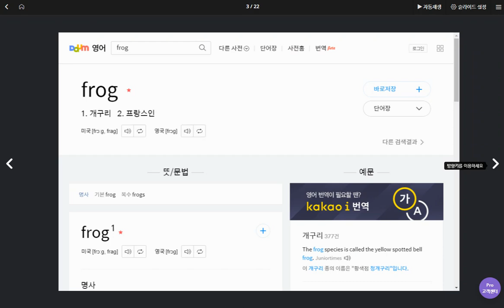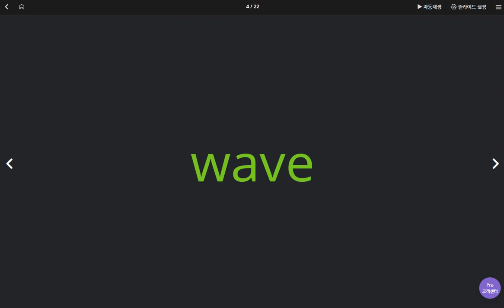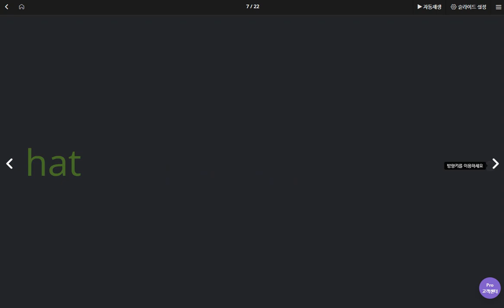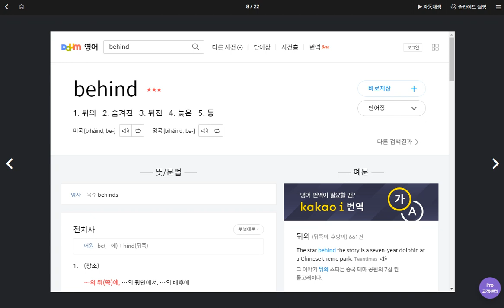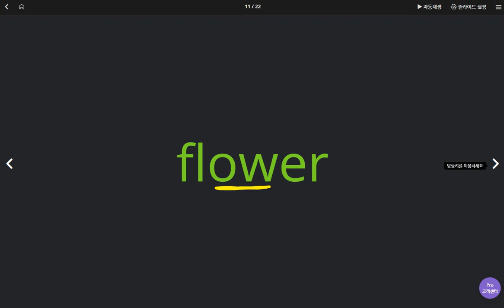유한별 2020 05 13 공부방법 설명